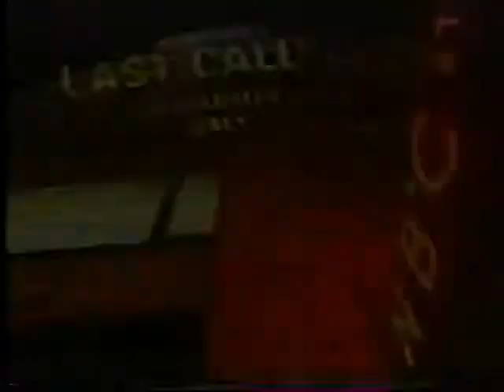Christina Applegate on "Last Call with Carson Daily" (2002)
Originally aired (on or around) 7/4/02.

VHS source at EP/SLP speed (low quality).
Transferred to DVD at 3 hour speed (good quality).
Audio has been adjusted.